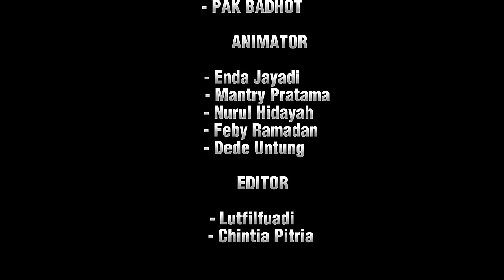KONA GAK SAUR PART 2 - Animasi Sekolah